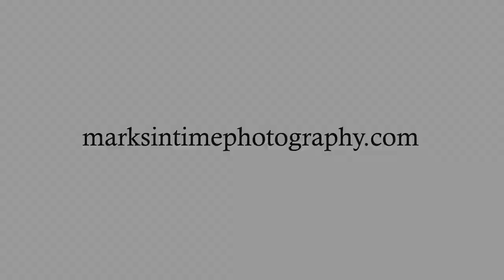829 NW 27th St Corvallis Oregon